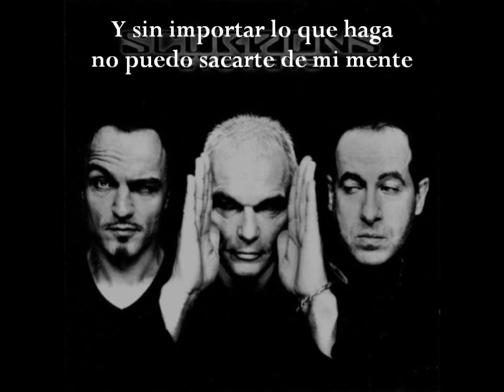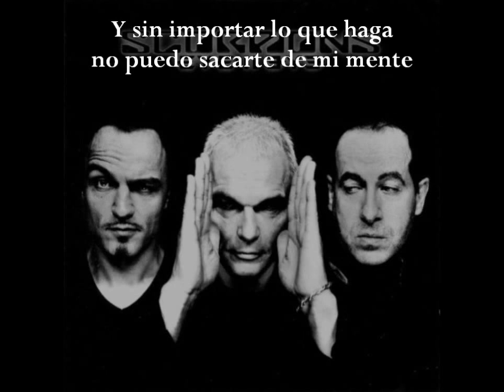Scorpions - Obsession (Subtítulos en Español)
Tema: Obsession
Interpretado por Scorpions
Álbum: Eye II Eye (1999)